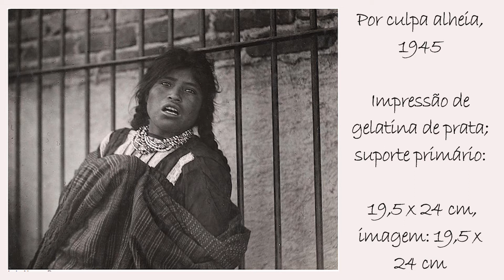Primeira Fotógrafa Mexicana - Mulheres na América Latina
Neste episódio, vamos falar um pouco sobre a arte e a história de Lola Álvarez Bravo. De uma empatia sem igual, Lola registra o cotidiano com um olhar atento e sensível. Essa maneira única de captar a realidade, a tornou pioneira na fotografia feminina do México, registrando a realidade de uma época.

FONTES

FERRER, Elizabeth. Lola Álvarez Bravo. Aperture, 2006.

MIRKIN, Dina Comisarenco. La Representacóin de la Experiencia Femenina en Tina Modotti y Lola Álvarez Bravo, La Ventana, n. 28, 2008.

PACHECO, Cristina. Lola Álvarez Bravo: el tercer ojo. In: LA LUZ de México: entrevistas con pintores y fotógrafos. México, FCE, 1995.

Captação de áudio, vídeo, montagem e videografismo: Ynaê Cortez
Pesquisa, roteiro e apresentação: Marcela Klayn.